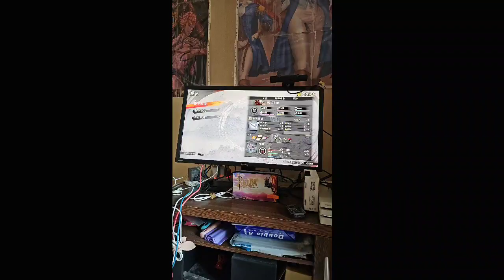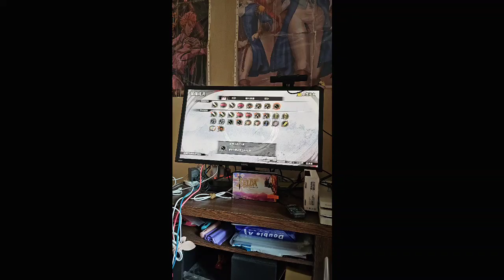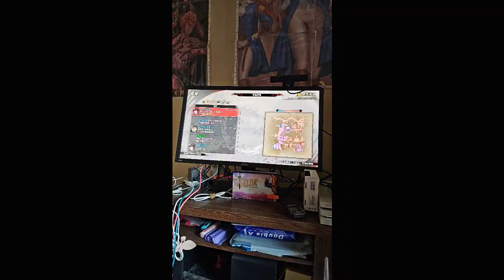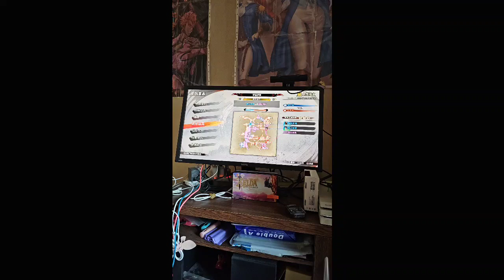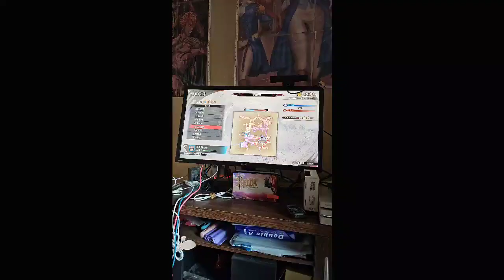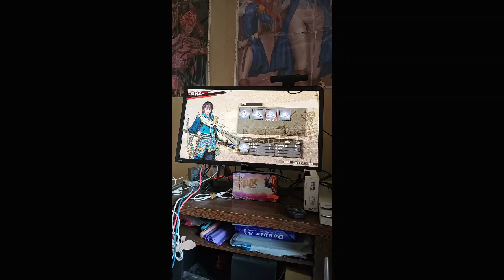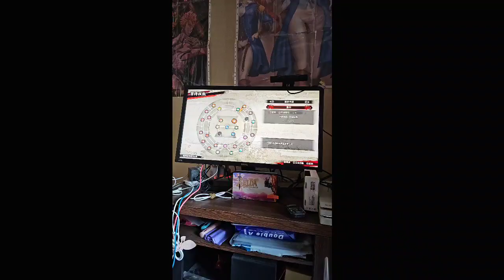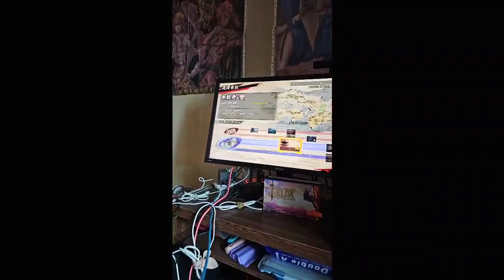（用手機錄的）（無雙演武／含過場＋全任務）【戰國無雙五】（家康篇．第六章）穿越伊賀（必用半藏）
（用手機錄的）
（必用半藏）
（無雙演武／含過場＋全任務）【戰國無雙五】（家康篇．第六章）穿越伊賀